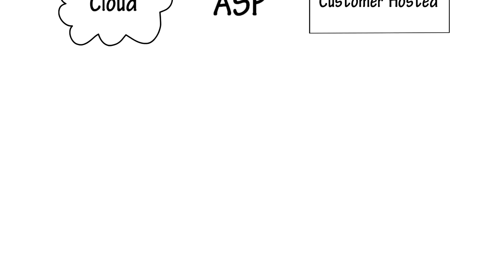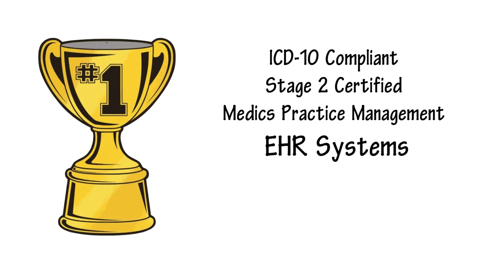ADSC Partner Program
The Advanced Data Systems Corporation's Partner Program is designed for consultants and value added resellers (VARs) that offer services and products complementary to ADSC’s medical automation solutions.